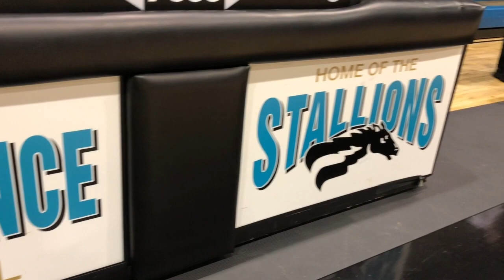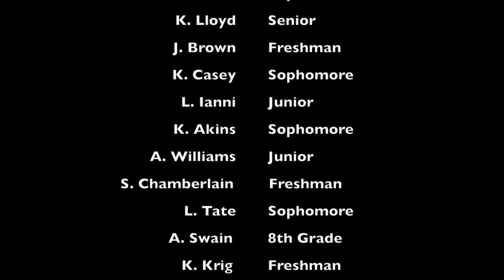CDS Volleyball's Journey to Jacksonville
An inside look at Carrollwood Day School Volleyball Team's trip to the FHSAA 4A State Semifinal!